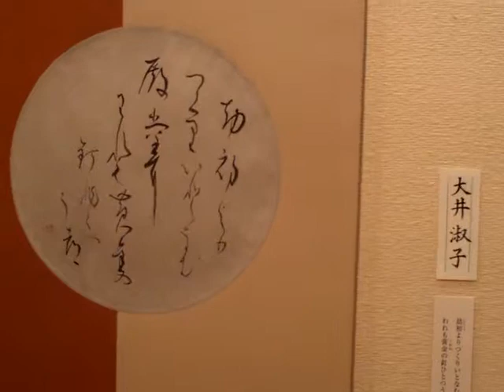2010白日展.MP4